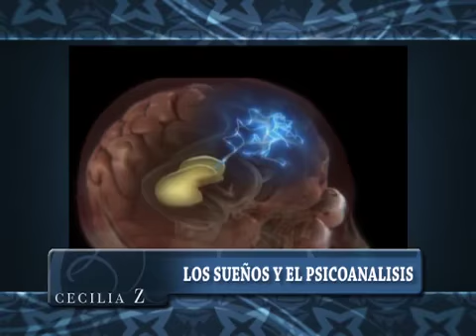13-8-11 CECILIA Z BLOQUE 2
En este bloque CZ todo el BAF, Venta de arte en un barco, Tecnopolis, Encuesta CZ "Tu Pgm de Tv favorito", Marcela Tauro "El Puntero y el Hombre de tu vida", Daniel Tangona "Bajar de peso con maquinas"